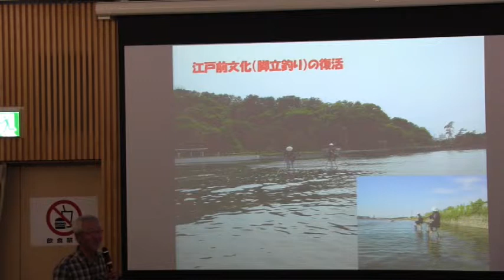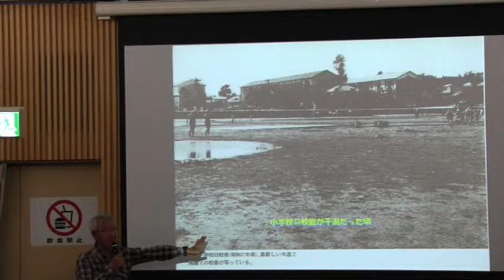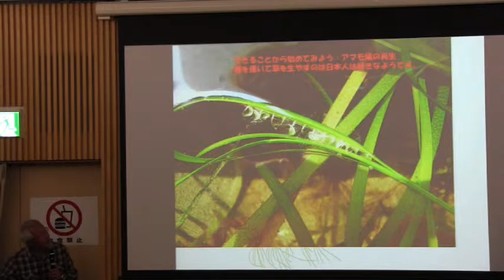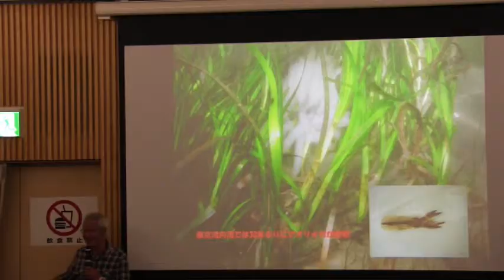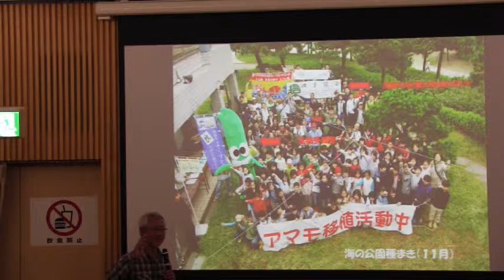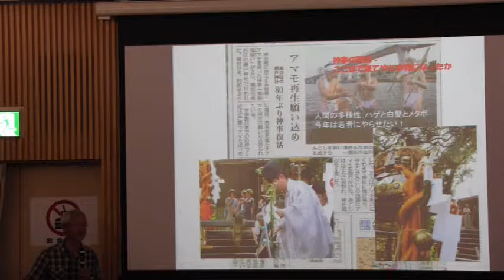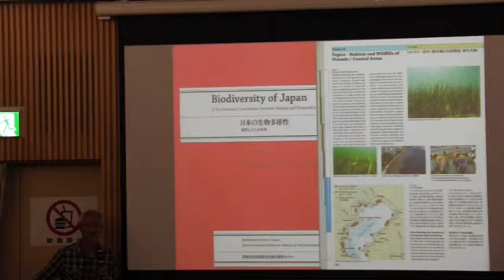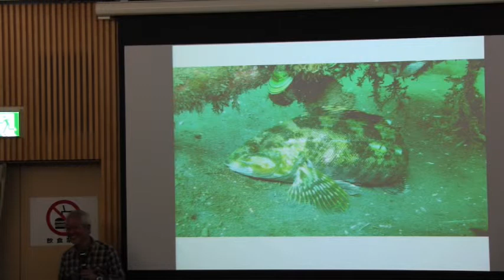平成30年度千葉県環境講座 本当にすごい東京湾 part3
海辺つくりで活躍中の木村尚氏による千葉県環境講座「本当にすごい東京湾」の動画のpart3です。
講演の様子を配信しますので、是非視聴いただき環境学習にご活用ください。